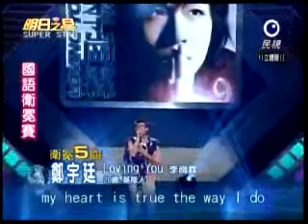2009-08-01 明日之星-鄭宇廷-Loving you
明日之星 鄭宇廷 Loving you
國語組衛冕賽